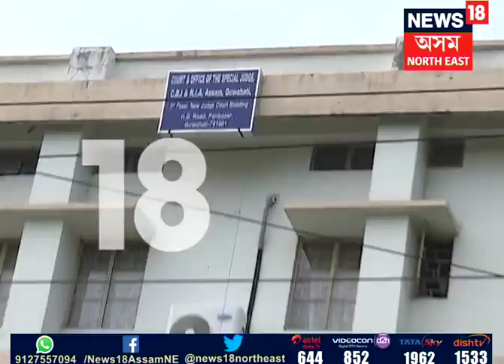Assam massacre | Death sentence for two NDFB-S cadres